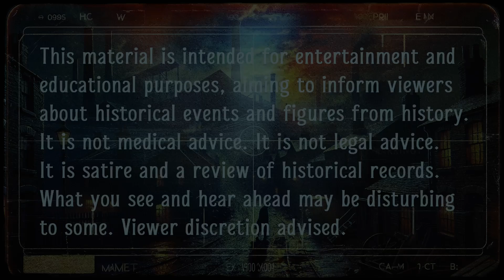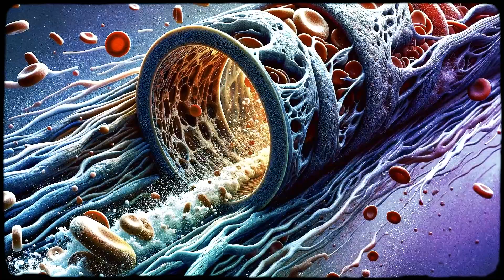Gruesome Victorian Murder & the Agonizing Fate of Dysentery at Sea | Dreadfully Curious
In this chilling episode of Dreadfully Curious, we journey into the grimy streets of Victorian Warrington, where in 1851 a gruesome murder unfolds. Bridget Lyons, a peddler living on the edge of survival, finds herself at the heart of a savage crime, leading to the brutal death of Margaret “Peggy” Fahy. This gripping Victorian murder case takes a haunting twist as Bridget's fate is sealed not by the gallows but by a slow, agonizing demise from dysentery aboard a convict ship bound for Van Diemen’s Land.

Discover the grim realities of Victorian life, the desperation of peddlers, and the harshness of the penal colonies in this true crime story steeped in the dark history of 19th-century England.

Stay until the end to learn about the devastating effects of dysentery at sea and the brutal justice that befell the Lyons family.

Ⓜ️ Read Dreadfully Curious Medium: Peruse the grim realities of Victorian true crime and catch the full story

✅ Chapters:
00:00 - Victorian Warrington Meets Bridget Lyons
07:24 - The Murder of Peggy Fahy
06:45 - Arrest & Trial of Bridget and Patrick Lyons
15:21 - How A Chopper Can Harm the Body
19:41 - Bridget’s Death by Dysentery at Sea

✅ See Also / Related Reading for this Episode:
- Manchester Weekly Times and Examiner, February 8, 1851.
- Manchester Weekly Times and Examiner, April 2, 1851, Page 6.
- The Lancaster Gazette, April 5, 1851, Page 2.
- Australian Joint Copying Project. Microfilm Roll 92, Class and Piece Number HO11/17, Page Number 37. Great Britain. Home Office.
- British convict transportation registers 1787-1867 database.